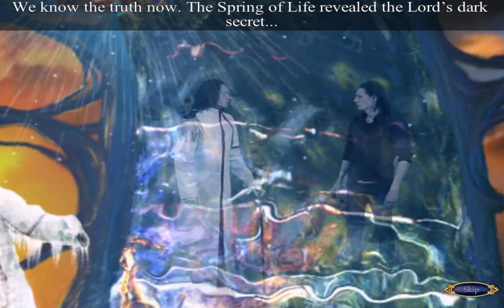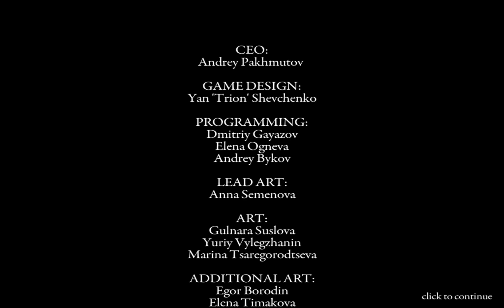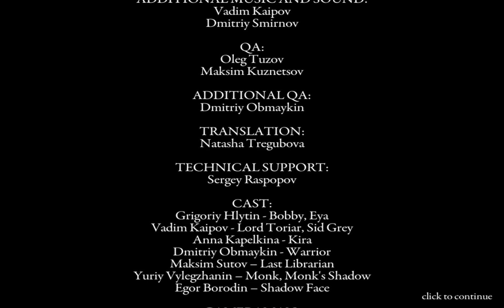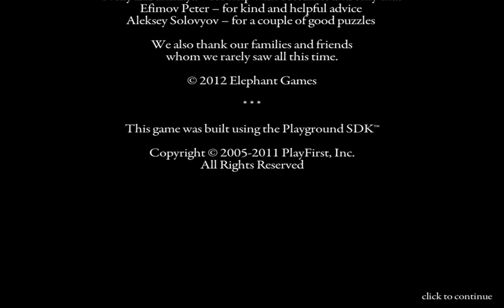Surface Mystery of Another World Collector's Edition 2018 06 15 21 02 17 3 3